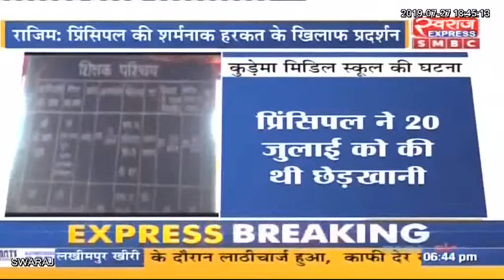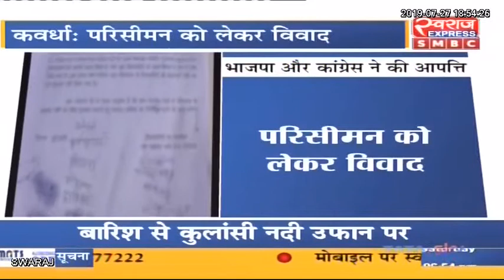Chhattisgarh News: छत्तीसगढ़ आज || छत्तीसगढ़ की बड़ी खबरे || Today 27.07.2019